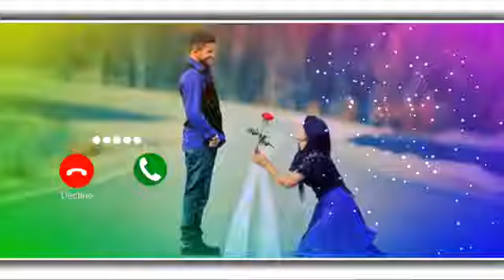Cute Baby message Ringtone | Message Tone | Cute sms Ringtone | Love ringtone | notification tone